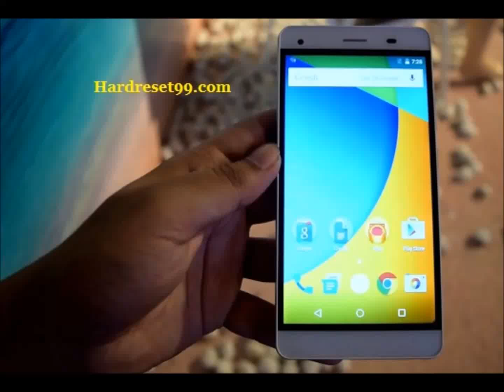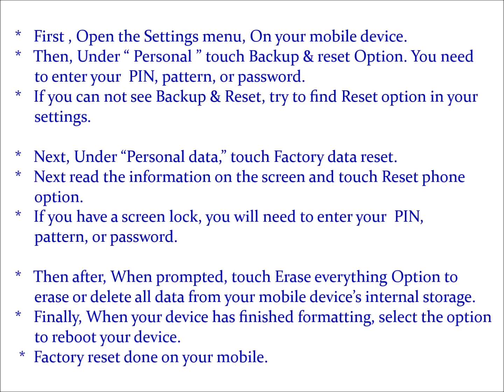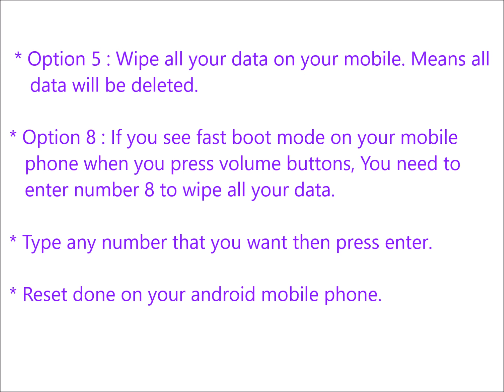Lava A89 Hard reset, Factory Reset & Password Recovery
Lava A89  Hard Reset. You can easily unlock your android mobile phone for free. You do not need any software knowledge. Here we are also provide password recovery with android tools & drivers and With your Google account etc. Please note that Hard reset delete all your data from your mobile. You will not recover your data like apps, contacts and Files etc.

Lava A89  Hard Reset :

   reboot menu.

Lava A89  factory Reset :

   your settings.
   option.
   storage.

Lava A89 hard reset code. Lava A89 hang on logo solution. Lava A89 flash file. Lava A89 privacy protection password. Lava A89 hard reset key. Lava A89 password reset. Lava A89 factory reset. How to hard reset Lava A89.